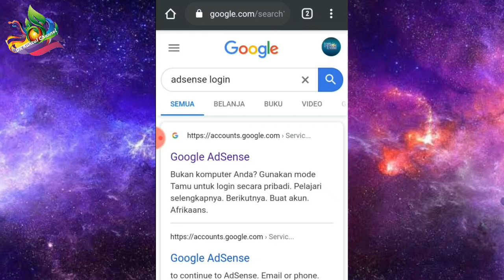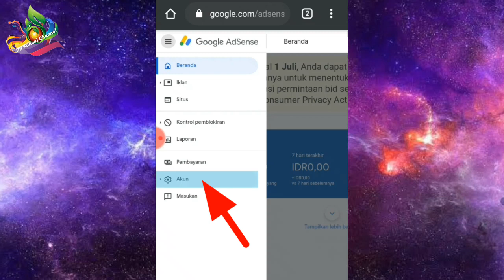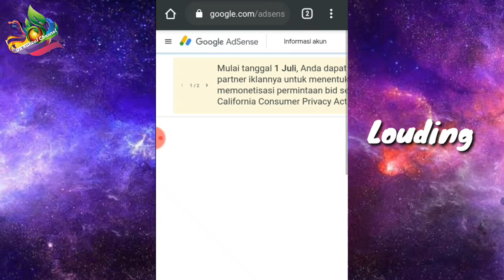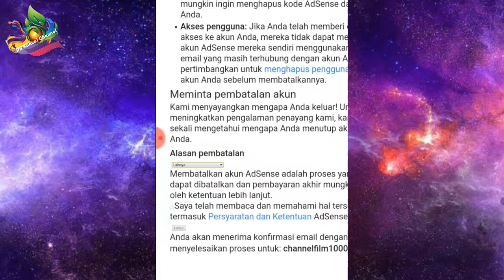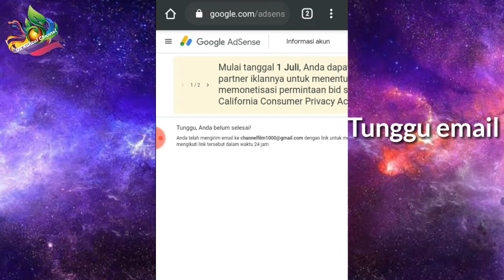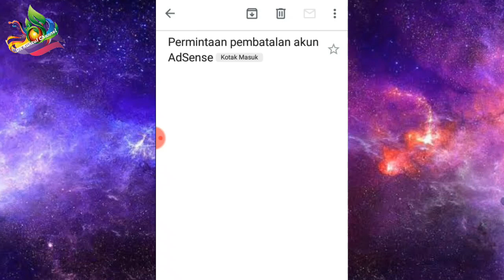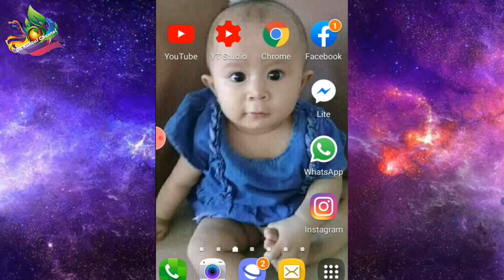Solusi Akun Adsense Double Bagi Youtuber Pemula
Solusi Double Akun Adsense Bagi Youtuber Pemula
Jika kalian mempunya dua akun adsense simak video ini hingga selesai.